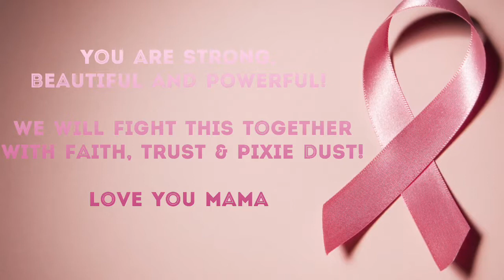My moms fight is my fight!